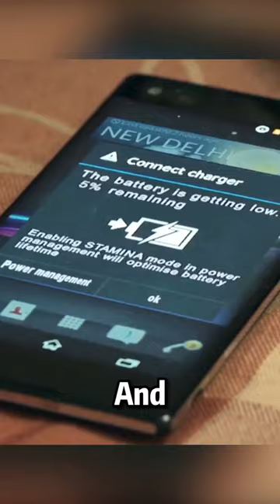Two year old locks himself in the fridge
The mom died at home and the two year old lives alone at home with many dangers.